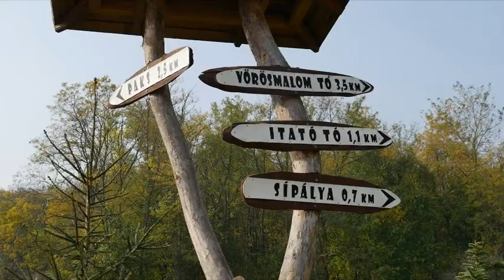Lussoniumi fröccstúra - Dunakömlőd 20181025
A Dunakömlőd gyöngyszemeit, természeti szépségeit, kitűnő borait bemutató 8,5 kilométeres Lussoniumi fröccstúrának közel 100 résztvevője volt. keresztül a sánchegy gerincén. A túra érinti az országos hírű dunakömlődi sípályát, a dunakanyart és a Lussoniumot, 6 fröccsös pihenő állomás.